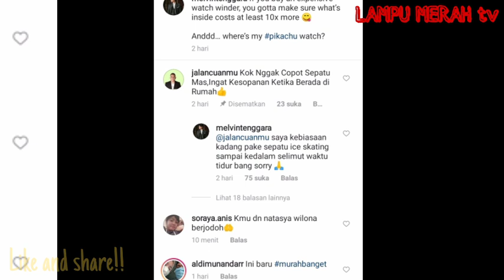WILONA DAN MELVIN DI TERPA KABAR.!!? GEGARA HAL INI.???